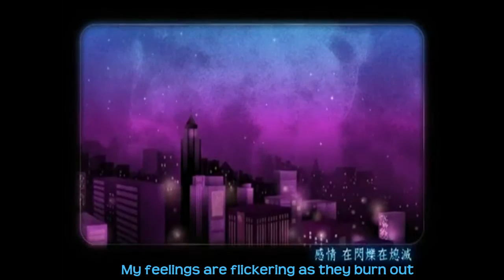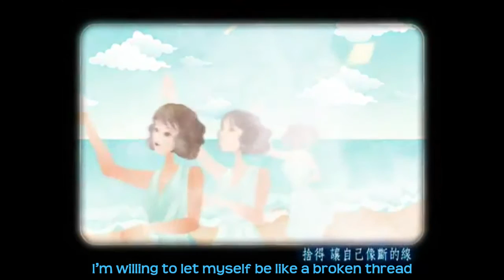Aaron Yan (炎亚纶) and Olivia - 最后一眼 The Last Glance [ENG SUB]